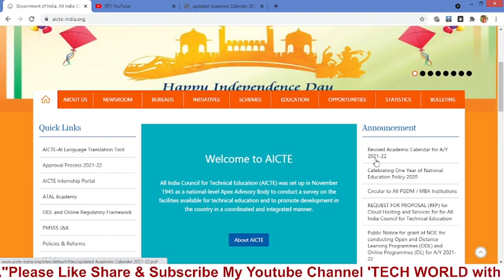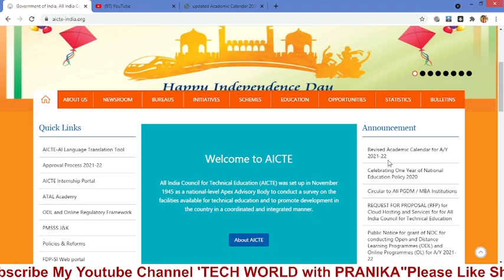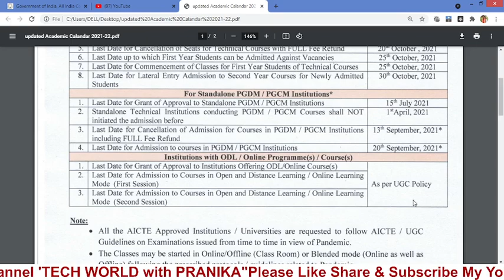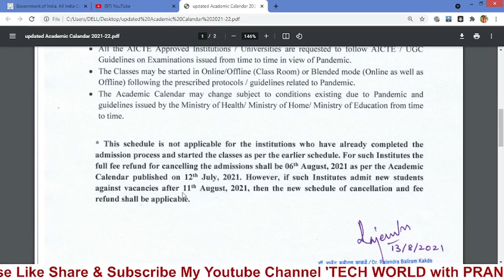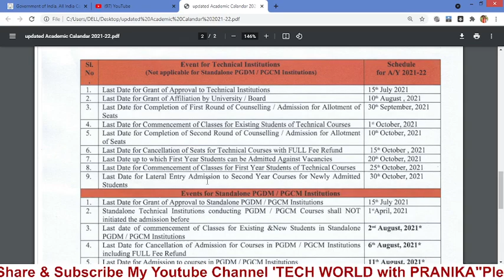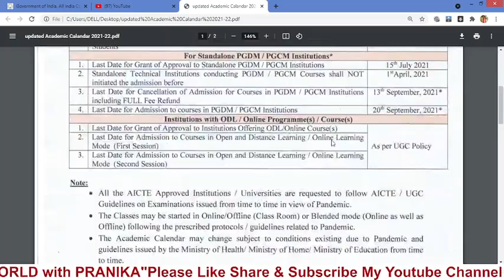All University Updates UG/PG/Engg/Degree/Diploma Students Revised Academic Calendar2021-22 Announced